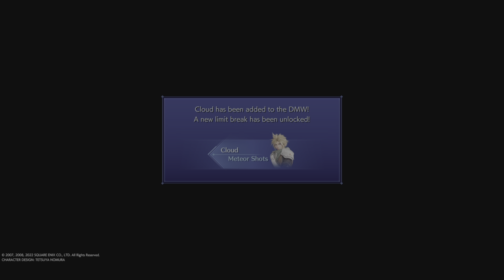Crisis Core FF7 Reunion 11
Crisis Core Final Fantasy 7 Reunion playthrough
Seems to be about zack before FF7 main game so will help fill out the world before the third ff7 remake comes along